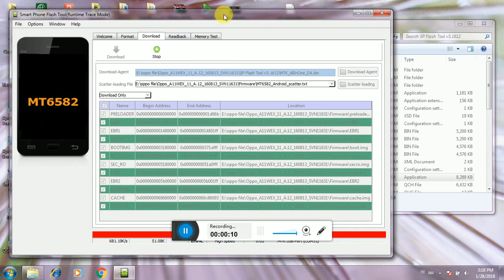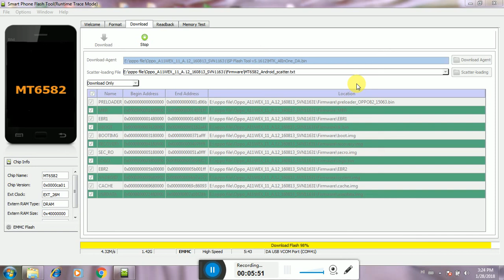Oppo A11W flashing done with flash tools 100% ok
Oppo_A11WEX_11_A.12_160813_SVN11631